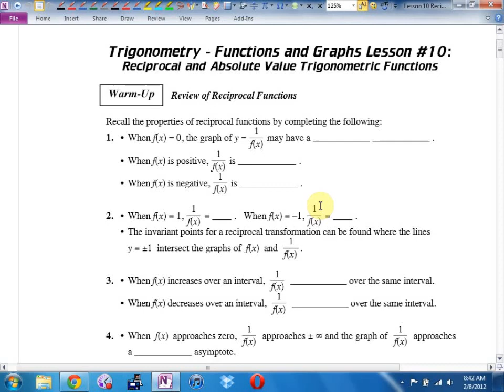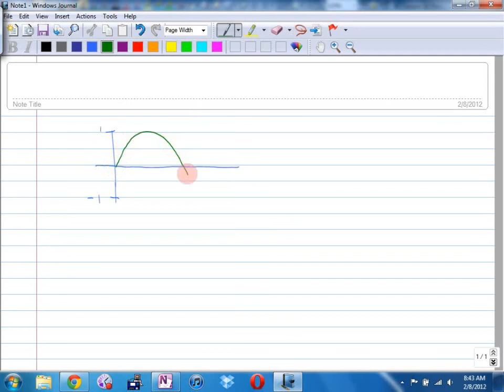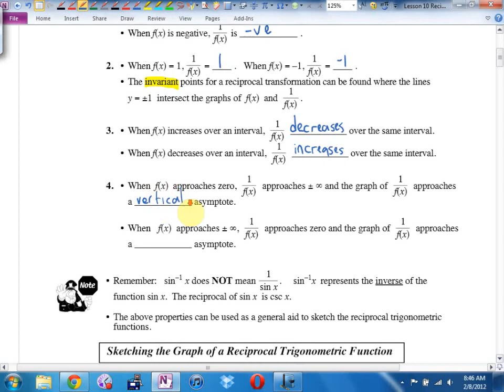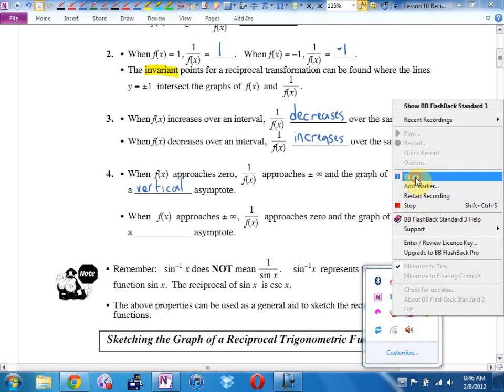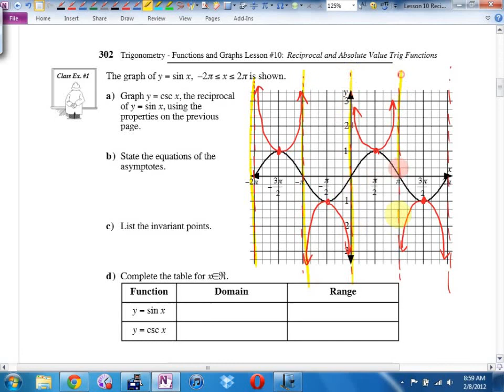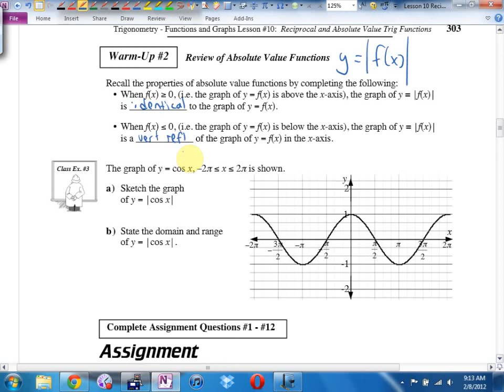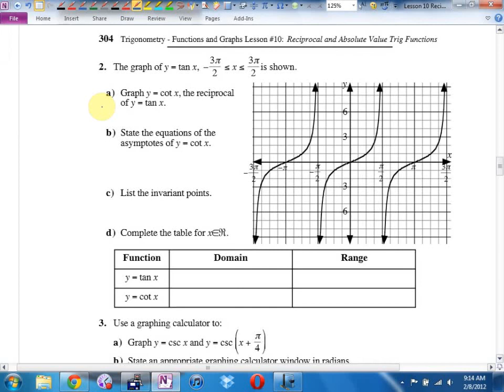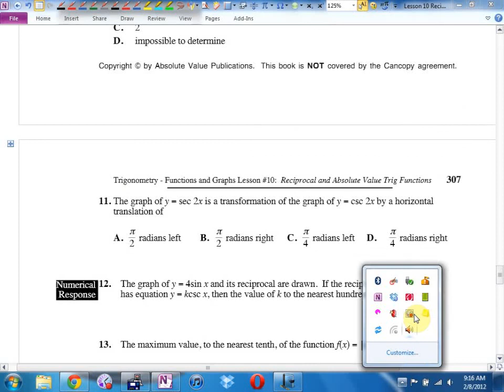Math 12 U3L10 Reciprocal and Abs Value Trig Graphs